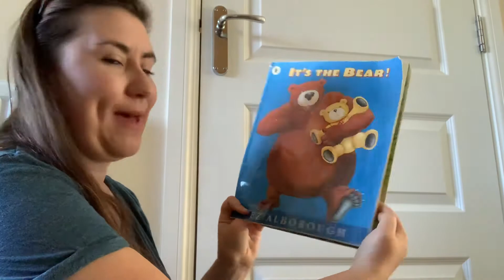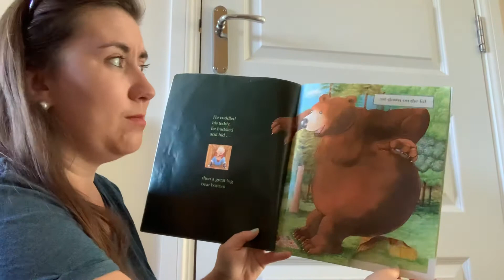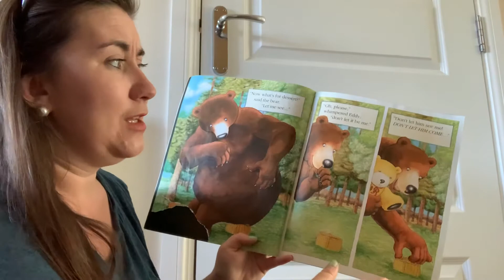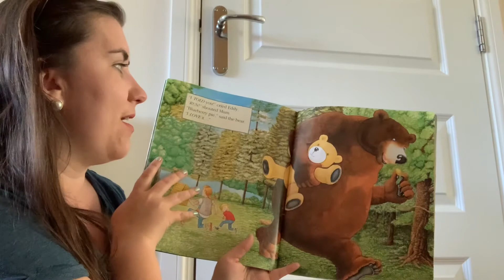Mrs Fowler - It’s the bear!